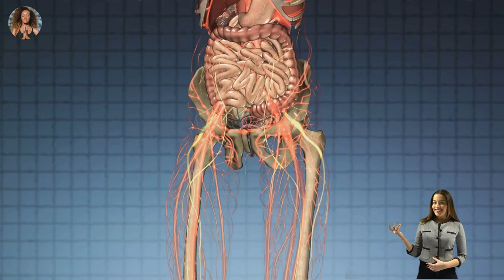Facts about long term human space exposure and the effects on physical and prichological health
Long-term human space exposure presents numerous challenges and potential effects on both physical and psychological health. Here are some important facts about these effects:

Physical Effects:

Muscle Atrophy and Bone Density Loss: Microgravity in space leads to reduced mechanical stress on muscles and bones, causing them to weaken over time. This can result in muscle atrophy and decreased bone density, increasing the risk of fractures and osteoporosis.

Cardiovascular Changes: Extended periods in space can lead to cardiovascular deconditioning, including decreased heart muscle mass and changes in blood pressure regulation. Astronauts may experience orthostatic intolerance upon return to Earth, where they struggle to maintain blood pressure and circulation upon standing.

Radiation Exposure: Beyond Earth's protective atmosphere, astronauts are exposed to higher levels of cosmic radiation, which can increase the risk of cancer and damage to DNA. This risk must be managed through shielding and monitoring.

Fluid Redistribution: In microgravity, bodily fluids redistribute, leading to a "puffy" appearance in the face and limbs and potentially causing issues like fluid shifts to the head, leading to increased intracranial pressure and vision problems.

Immune System Suppression: Extended space missions can weaken the immune system, making astronauts more susceptible to infections. The stress of space travel can also exacerbate latent viruses like herpes.

Vision Changes: Some astronauts experience vision impairments, including optic disc edema, globe flattening, and choroidal folds. These changes are not fully understood but are believed to result from fluid shifts and intracranial pressure alterations.

Psychological Effects:

Isolation and Confinement: Living in a confined spacecraft for extended periods can lead to feelings of isolation, boredom, and claustrophobia. Crew cohesion and psychological support systems are crucial for maintaining mental well-being.

Communication Delay: Communication delays with Earth can exacerbate feelings of isolation and detachment. Astronauts must cope with limited real-time communication with their families and support networks.

Psychosocial Stressors: The demands of space missions, including long work hours, lack of privacy, and the pressure to perform complex tasks under challenging conditions, can lead to stress, anxiety, and mood disturbances.

Sleep Disturbances: Factors such as altered circadian rhythms, noise, and discomfort can disrupt sleep patterns, leading to fatigue and decreased cognitive performance.

Existential and Philosophical Considerations: Spending extended periods in the vastness of space can prompt existential questions and philosophical reflections on humanity's place in the universe, which may impact astronauts' mental well-being.

Addressing these physical and psychological challenges is essential for the success of long-duration space missions, including missions to Mars and beyond. Developing countermeasures such as exercise regimens, psychological support programs, and improved spacecraft design are critical for ensuring the health and well-being of astronauts during extended space travel.